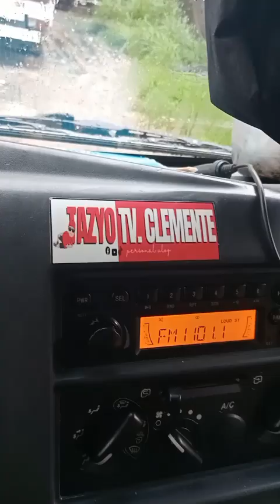ganapan sa byhe serye